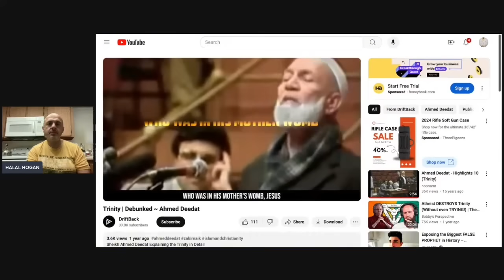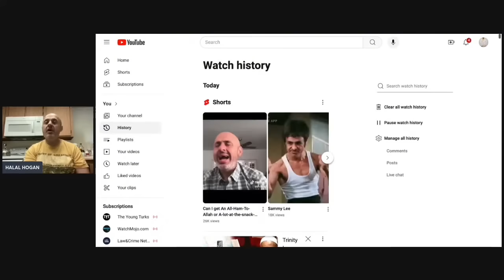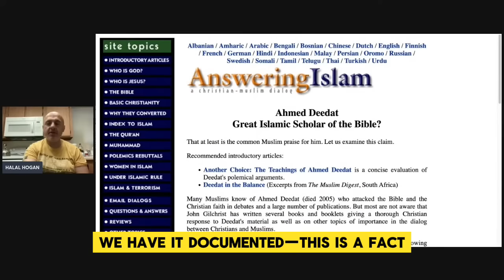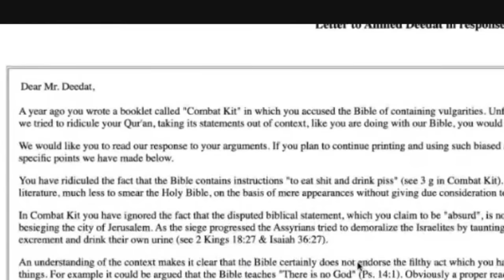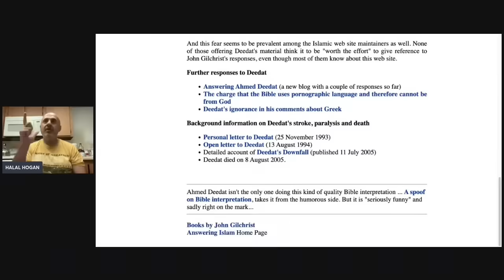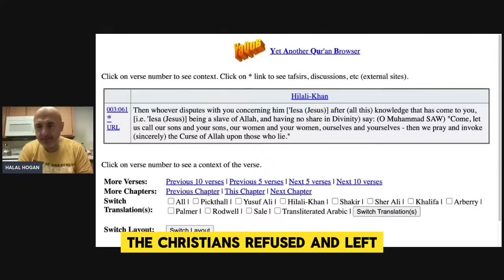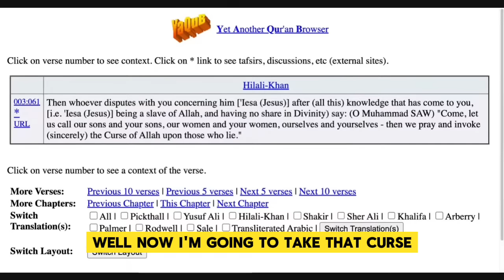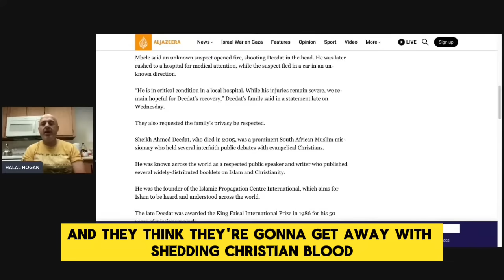Popular Muslim Preacher MOCKS God… Then THIS Happened | FULL Story of Deedat’s Death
How do we know Ahmed Deedat was cursed by the True God Jehovah? Sam shares the full story of the death of Ahmad Deedat.

Timestamps:
0:00 The debate when Ahmad Deedat mocked God
1:01 Bible verses on the consequences of mocking God
2:07 So what happened to Deedat?
3:21 Why we know God cursed Deedat?
7:30 Quran verse related to what happened to Deedat’s son?
10:37 So what happened to Deedat’s son?